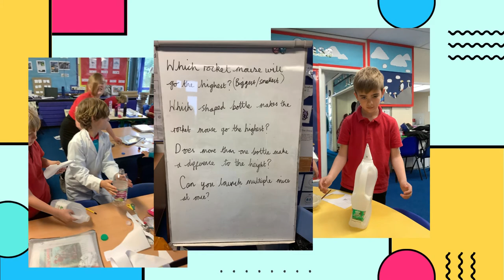Falmouth primary academy science week 2022 1